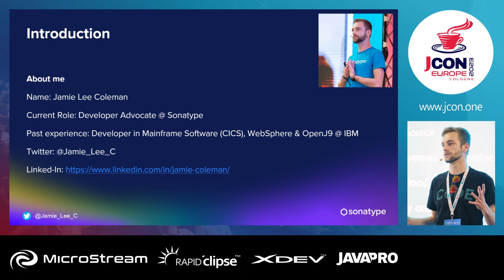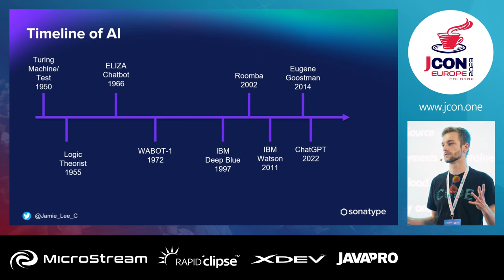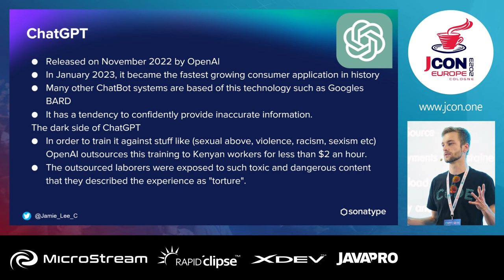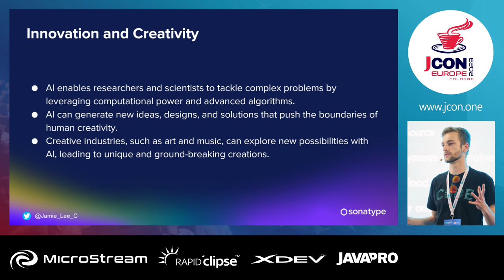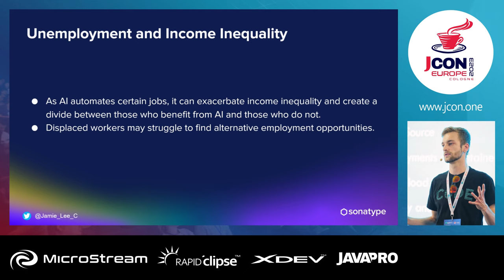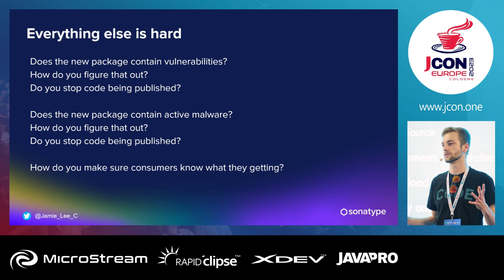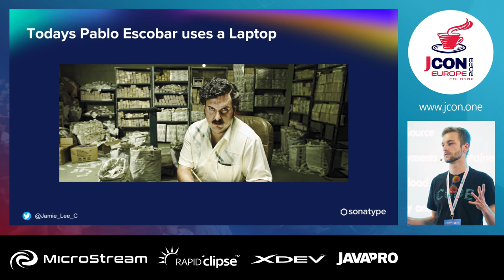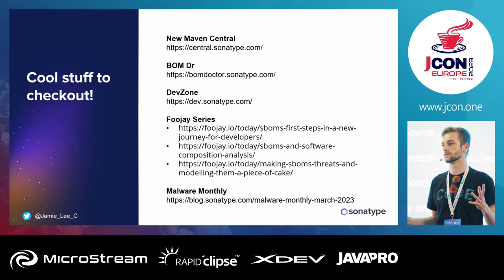Magic of Automation and Everyday Chores | Jamie Coleman (EN)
What if you had a magic wand that could help you do your everyday chores? With the rise of magical AI systems like ChatGPT is this becoming a reality? Other than creating some basic code, writing tv scripts and generally scaring society a little, what else could this magic be used for?

Developers all have similar repetitive responsibilities that realistically after a few times seem like plain sense. That could be something like creating the bare bones of an application, checking PR’s for best coding practices, finding bugs in your code, or checking your dependencies to make sure they are not vulnerable. The potential of AI systems in everyday developer life is huge!

In this session, we will talk about the current state of AI, how it is changing our lives and what tools that leverage this magic are available today that can make us more productive. Mastering the dark arts of automation and knowing what AI is capable of can allow us as developers to spend more time doing other things while making our applications more secure, performant, durable, and maintainable. While this magic is not going to replace us any time soon, it sure can make our lives much easier!

▬ Über uns: ▬